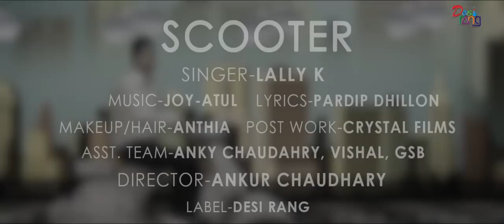New Punjabi Songs |Yaar Scooter Wala | Lally Khan | Megha Sharma |Parakh | Official Video Scooter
Album - Parakh
Song  - Scooter
Artist : Megha Sharma,Harsimran,Suraj
Dop     Karan Anjaan
Wardrobe   Vinav Puri
Asst.Team: Anky Chaudhery,GSB,Vishal

Caller Tune Codes
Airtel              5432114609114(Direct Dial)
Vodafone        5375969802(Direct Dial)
Idea                DT 5969802(SEND TO 55456)
Bsnl (S)           BT 5969802(SEND TO 56700)
Bsnl (E)           BT 5969802(SEND TO 56700)
Tata Docomo   SET 5969802(SEND TO 54321)
VIRGIN           TT 5969802(SEND TO 58475)
Bsnl (N/W)       BT  2427365(SEND TO 56700)
AIRCEL          DT 2427365(SEND TO 5300)